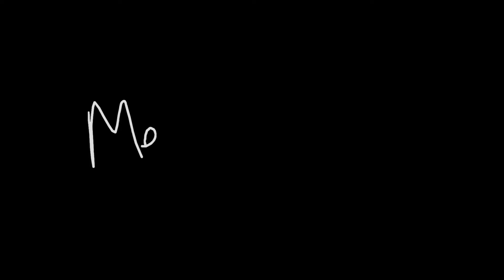STUTTERING - MY CONSTANT COMPANION // Trailer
“The King’s Speech” reopens old wounds for Birgit. She realises that she has to make peace with her stuttering. To accomplish this she confronts herself with other stutterers, their tactics and also her own past.